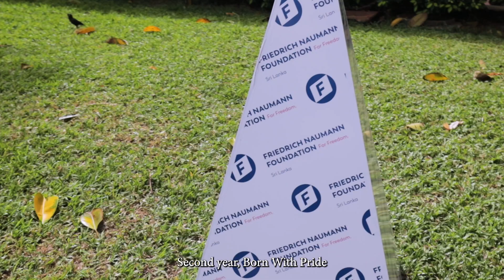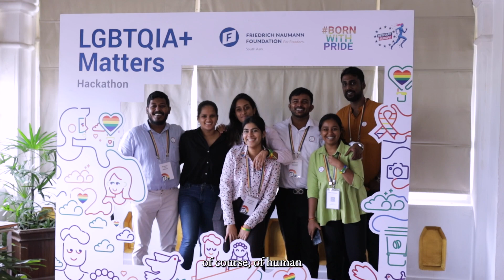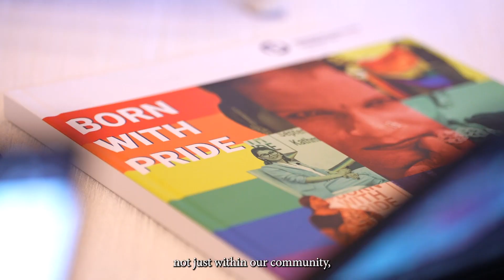LGBTQIA+ Hackathon in Colombo | Reshape Europe (2023)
Welcome to the official overview video of the LGBTQIA+ Matters Hackathon held in Colombo, featuring participants from South Asia and Europe!

Join us on this journey as we showcase the energy, creativity, and passion that filled the hackathon. Experience the inspiring moments, witness the remarkable projects, and celebrate the spirit of inclusivity and progress.